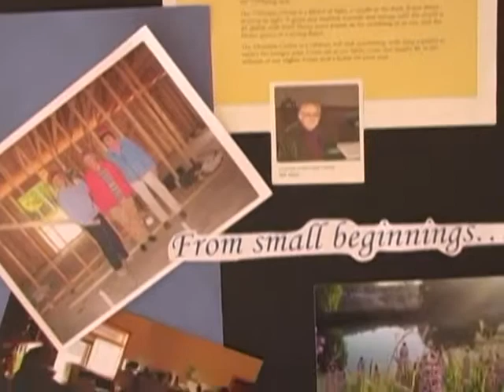Where Divisions Drop Away . . .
A quick overview of what a visit to the Christine Center can mean to
your heart and soul . . . Welcome to the Christine Center